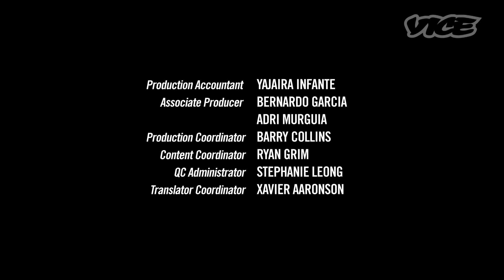アンデスのケンカ祭り 2/2 - Takanakuy Part 2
クリスマスの時期になるとアンデスでは血気盛んな男たちが本気で殴り合うケンカ祭り「タカナクイ」が行なわれる。

酔狂同士が殴り合うと聞けば盛り場にありがちな光景を想起させるが、タカナクイではどんな相手とどれだけ盛り上がっても最後はハグで終わり。それまでの争いや諍いは全て水に流さなければいけない。

と耳障りよく語ったところで、やはり「百聞は一見にしかず」。本編後半ではVICE特派員のトーマスが地元民と真剣バトルに挑む。

Christmas festivities vary widely around the world, and are widely a steaming crock of boring shit. Ooh, Swedish girls wear a crown of candles the night before Chistmas? Please tell me more about this scintillating national cust-snzzzZZZZZZZZZ.

In the Peruvian Andes, folks know how to celebrate the season right. What they do is, they put on a colorful ski-mask, dress up like Mad Max mountain bikers, tie a dead eagle to their heads, and get drunk and dance for about a week straight. Then, come Christmas morning, they all gather together in the middle of town and beat the baby bejesus out of each other. Now we're talking, right?

The festival is called Takanakuy and its equal parts sporting event, indigenous display of hypermasculine defiance in the face of all the lilywhite metropolitan sissies in Lima, and makeshift judicial system. The province of Chumbivilcas, where Takanakuy takes place, has about three cops total and is a stomach-wrecking 10-hour drive through the mountains to the nearest courthouse. So if you've got a beef with a neighbor or someone's taken your girl or sheep, you don't go crying about it to some judge. You bury it away until Christmas, then get yourself all beered up and exact some Andean justice with your fists and feet. Guys, girls, little kids, old drunk men in high-waisted pants; everybody in town fights at Takanakuy.

This year we decided to forego the annual family snoozefest and head into the mountains of Peru to test our mettle against the some of the hardiest people from one of the harshest environments in the Americas. We hope you like it, since it broke our mothers' hearts.